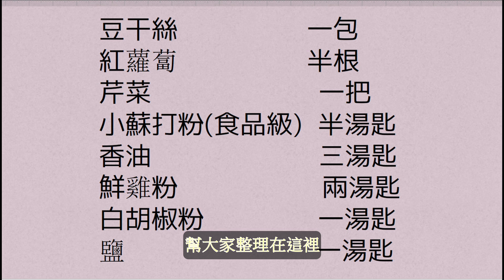[涼拌干絲]好吃又便宜｜阿甘姐上菜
1包45元的豆干絲可以做10碟以上